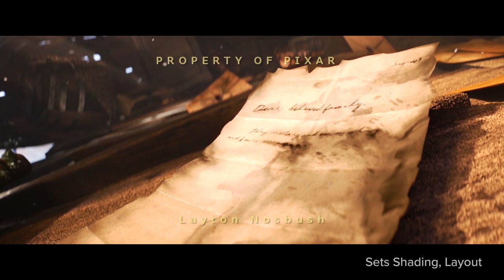Layton Nosbush | Pixar Undergraduate Program 2018 Reel | 3D Animation Internships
Pixar Undergraduate Program 2018 Reel by Layton Nosbush